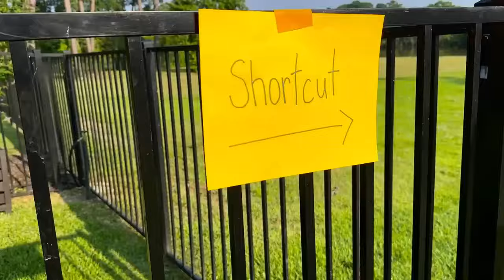Braxton and Ryder's Monster Truck Challenge Epic Go Kart Race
Braxton and Ryder's Monster Truck Challenge Epic Go Kart Race and have fun playing with toys ofr kids in this video for children.